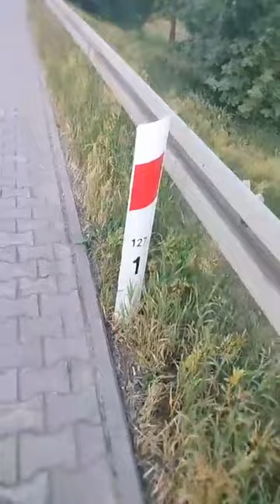Jestem na Plaży w Kołobrzegu ! Nie, nie. Żartowałem .